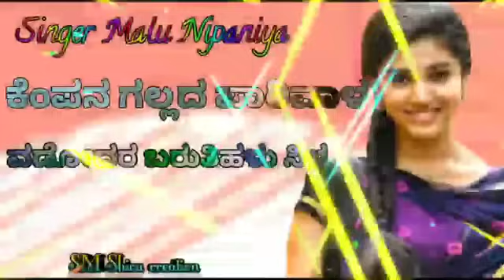malu nipnal new dj song | kempan ghalad parival | new treanding jannpad song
love piling WhatsApp status video#mallu nipanall new jannpad song#mallu nipnall new jannpad dj songs sada Kannda audio's mantur Sada mahi creation mantur sada creation mnt halli hudgha tin start ms kannda audios mahi jannpad audio's kasu Kannda audio's dj ymk dj srishail yalatti dj imdad parmnandhwadi parsukolurpillingjanpadsong malleshpandrollinewdjsong#kannda new jannpad status video#kAnnda super hit movie songs#kanndA new jannpad song#sbkanndaaudios#spjannpadaudios#ukjannpadsongs